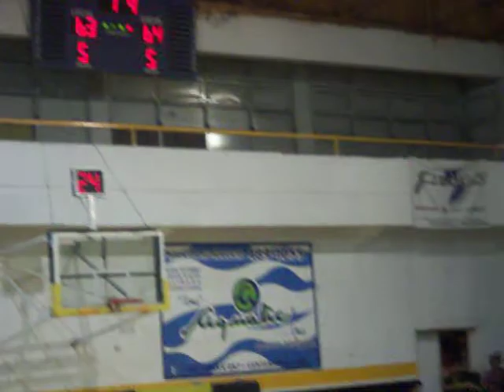Pacifico vs Unión. Semi del integración 2010.